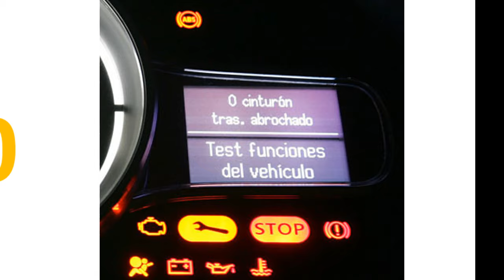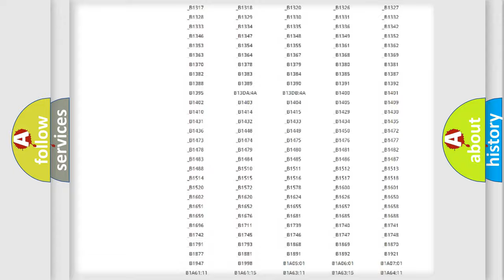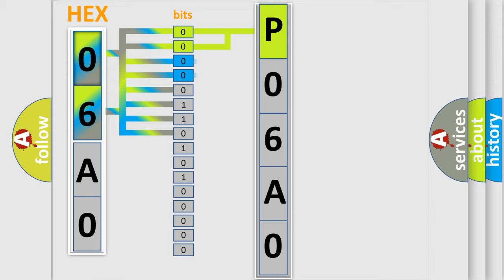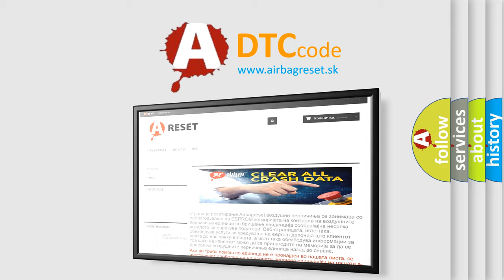DTC Ford P06A0 Short Explanation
Contents:
0:21 Basic DTC analysis according to OBD2 protocol standard.
1:48 Insight into programming
2:58 A diagnostically understandable description of the Diagnostic Trouble Code
3:05 Basic error definition

Make:
Ford
Code:
P06A0
Definition:
Ignition Switched Power Run or Crank Relay Circuit
Description: